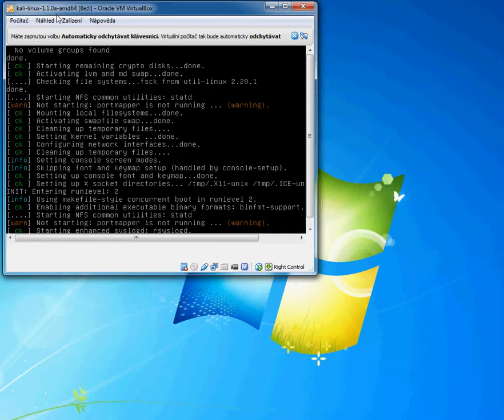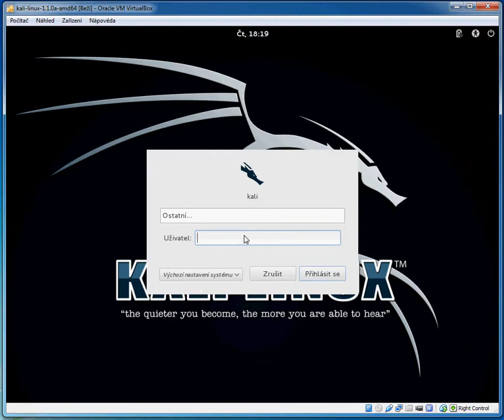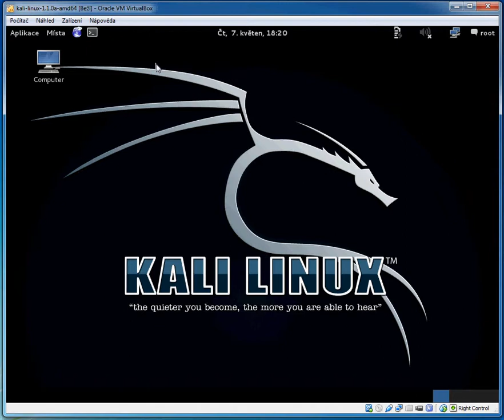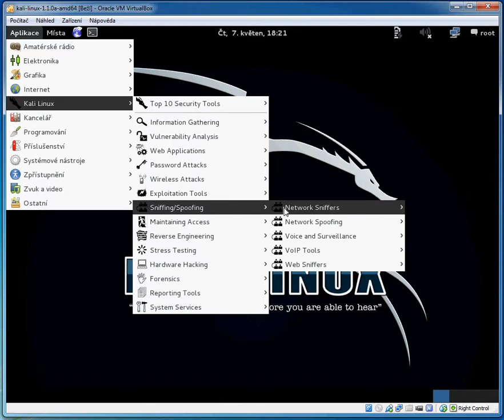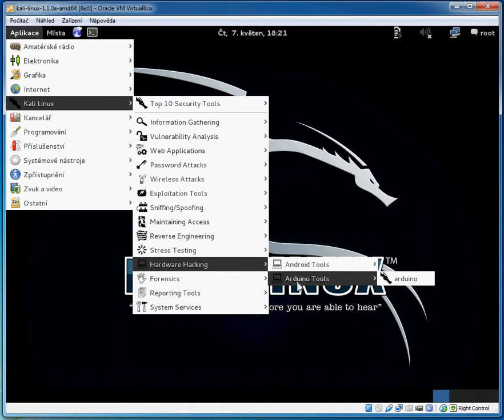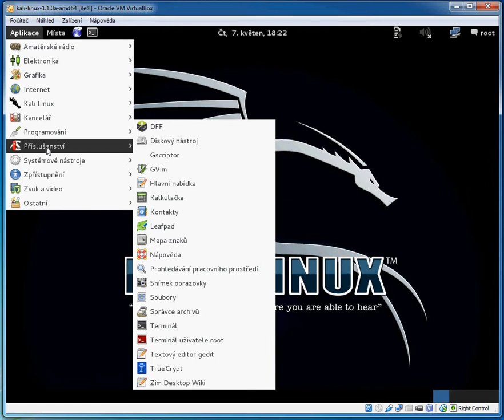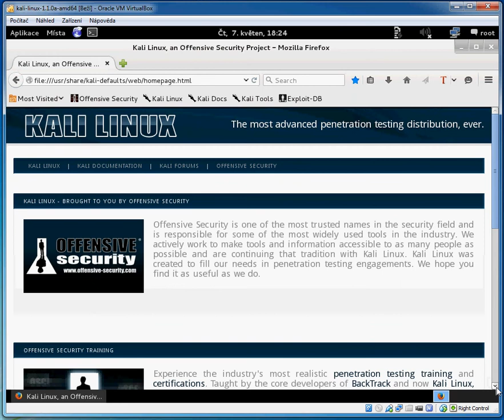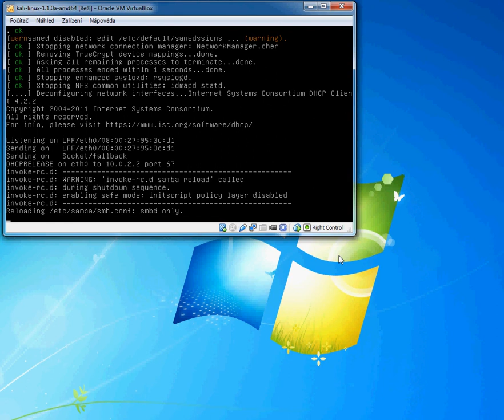Kali Linux Run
Linuxová distribuce